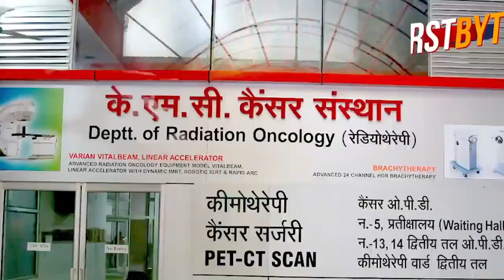यूपी लॉकडाउन : मेरठ समेत यूपी की सड़कों पर पसरा सन्नाटा